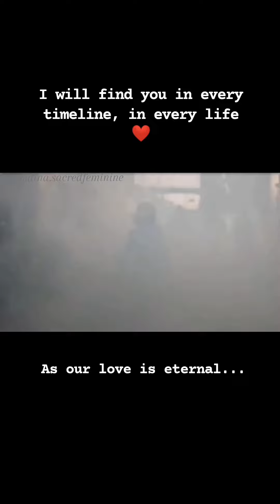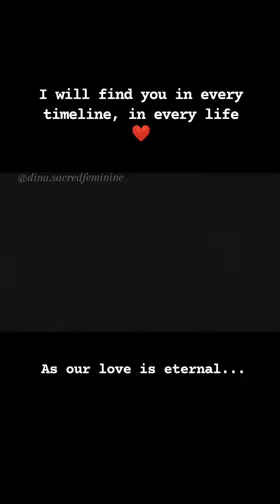I will find you 💪